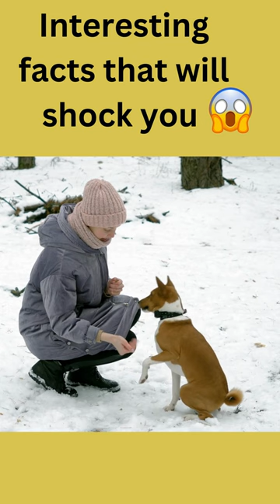Interesting facts about BASENJI dogs , you didn't know !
The Basenji, Africa's 'Barkless Dog,' is a compact, sweet-faced hunter of intelligence and poise @99RandomFacts